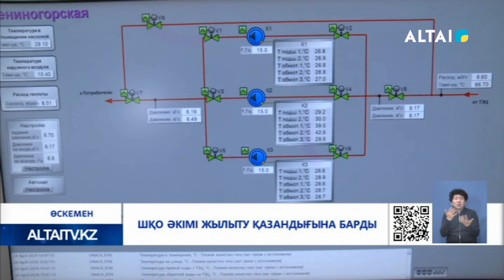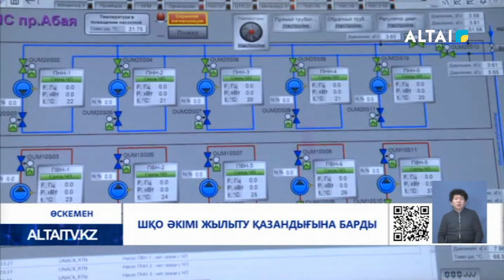ШҚО әкімі жылыту қазандығына барды